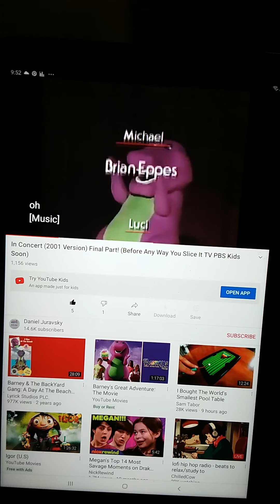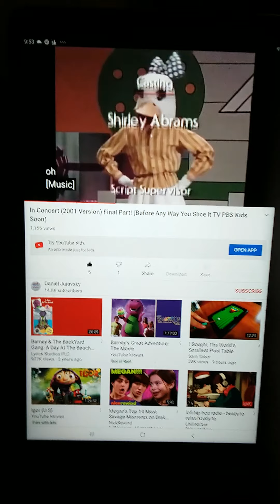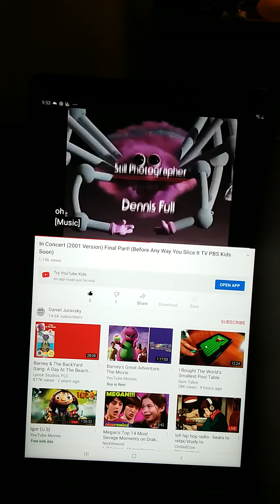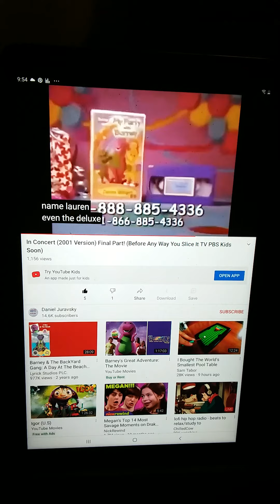Barney in concert (2001 version)final part (before any way you slice it credits it t.v. pbskid soon